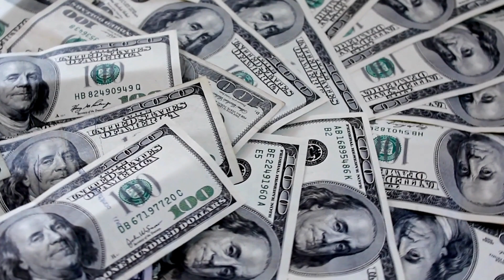Babar Azam | World Cup 2023 Begin In India | Shaheen Afridi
The opening match at Ahmedabad's Narendra Modi Stadium will see last ICC World Cup finalist England and New Zealand in action. Defending champions star Ben Stokes' participation in the match is doubtful.